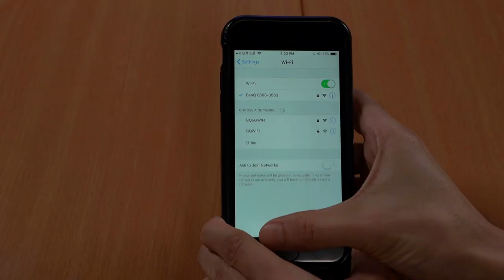[BenQ FAQ] Projector_ How to wirelessly project your device to E600 series without Internet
How to wirelessly project your device to E600 series under the environment without Internet